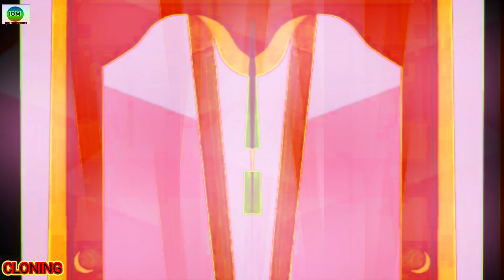HICKORY DOCK ALL MIRROR + ANGKEN EFFECTS ( COLOR INVERSION ) AMAZING COLORFULLY ELEPHANT